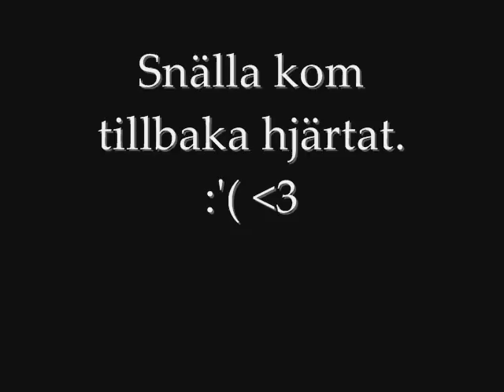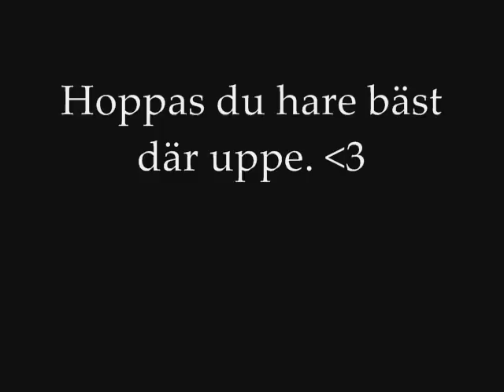Sov gott nu ellinor öhman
Jag saknar dejj obeskrivligt mkt gmn.
Jag älskar dej.
Vila i frid.